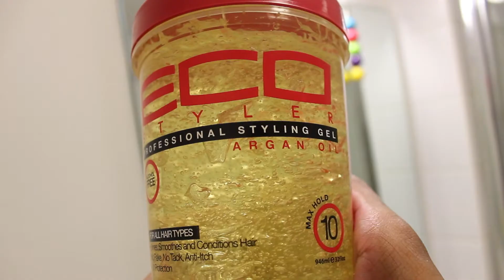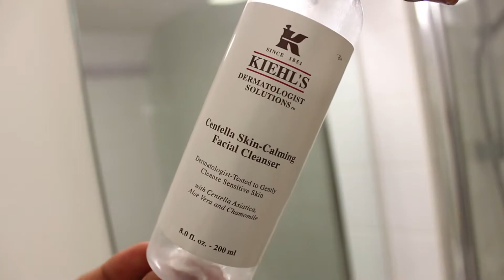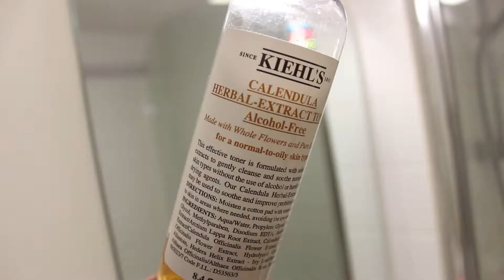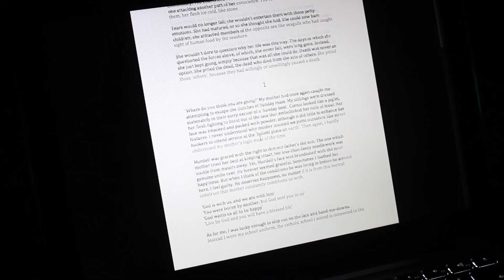My Night Time Routine | mjsmode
Once a week I like to take some time before bed to thoroughly pamper myself, and I thought I'd share my weekly routine with you guys. *sigh* I like to take this time to wind down; a little TLC can be really therapeutic. Enjoy!

⇟ PRODUCTS USED ⇟

↮ HAIR ↮
JUST FOR ME | HAIR MILK
ECO STYLER | ARGAN OIL
AFRO H&B SUPPLY STORE | HAIR TIE & SATIN CAP

↮ MOUTH&LIPS ↮
ORAL B | FRESH MINT TOOTHPASTE
LUSH | POPCORN LIP SCRUB
CARMEX | CLASSIC MOISTURISING LIP BALM

↮ FACE ↮
KIEHL'S | CENTELLA SKIN-CALMING FACIAL CLEANSER
TIGER | FACIAL WASH CLOTH
NATURE REPUBLIC | YOGURT PACK
KIEHL'S | CALENDULA HERBAL-EXTRACT TONER
BOOTS | COTTON ROUND
MISSHA | THE FIRST TREATMENT ESSENCE
MISSHA | NIGHT REPAIR AMPOULE
KIEHL'S | MIDNIGHT RECOVERY CONCENTRATE
LANEIGE | WATER SLEEPING PACK

↮ TV SHOWS ↮
HAPPY TOGETHER
2 DAYS, 1 NIGHT
SIXTEEN

↮ BOOK ↮
HARUKI MURAKAMI | BLIND WOMAN, SLEEPING WILLOW

Tea & Windows (Prod. Tulpa)